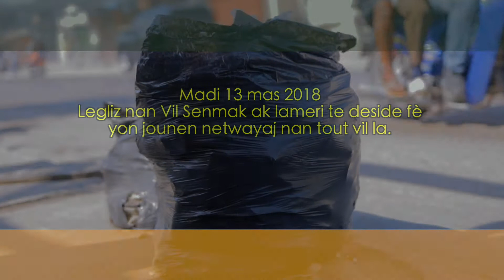Jounen Netwayaj Nan Vil SenMak/Sanitation day in Saint Marc (subtitled)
Madi 13 mas 2018
Legliz nan Vil Senmak ak lameri te deside fè
yon jounen netwayaj nan tout vil la.

On March 13th 2018 the city hall and churches in Saint-Marc
decided to sanitize the entire city.